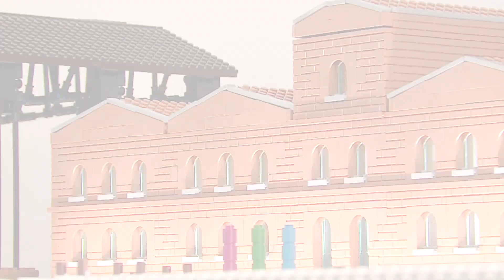La sede Hera riprodotta con i lego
Questo modello è stato realizzato nel 2022
in occasione dei vent’anni della nascita del Gruppo Hera.
L’autore è Riccardo Zangelmi (Lego Certified Professional Italia) che, utilizzando i mattoncini Lego, ha riprodotto in scala 1:85
i tre edifici storici della sede aziendale di viale Berti Pichat a Bologna.